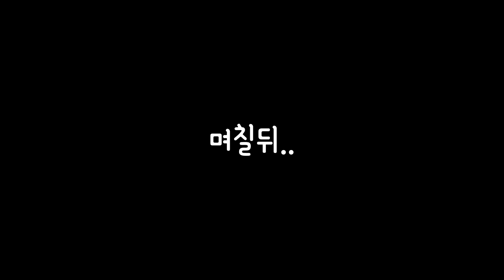길고양이 카리의 먹방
이제 매일같이 만나는 녀석. 처음으로 길고양이에게 이름을 지어주었습니다. 이름은"카리".  짧은 시간이지만 녀석의 특징을 이름으로 만들어주었습니다. 요즘은 하루의 반은 밥자리 옆에서 죽치고 잠만 자는 녀석입니다. 츄르 & 캔 간식 먹는 영상입니다